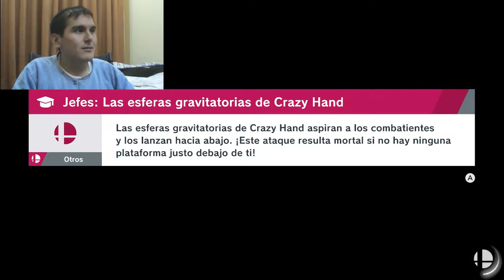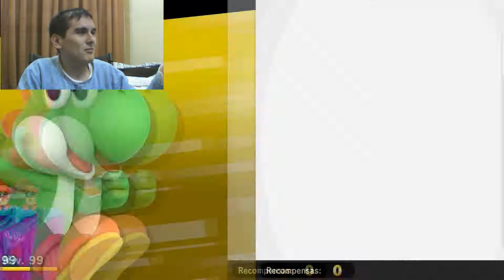Super Smash Bros Ultimate: World of Light (Modo Aventura) Gameplay - Episodio 27 Galeem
Bienvenidos al canal de Gameplays Bienvenidos al canal de Gameplay. Parte 27 del modo Aventura de Smash bros ultimate!

Espero seguir contando con su apoyo para que pueda seguir haciendo videos como estos :)

(Horrores ortográficos incluidos)